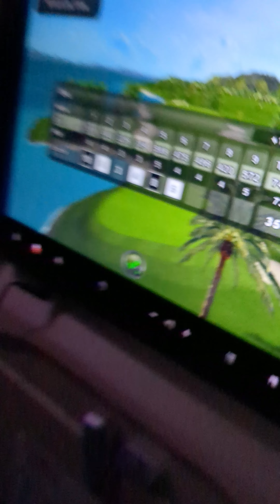JAPAN VLOG PART 1